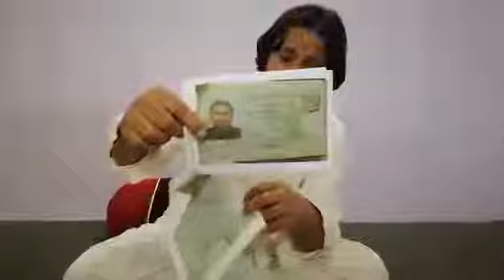Hayatabad Incident was a fake operation' - According to Jalil Afridi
Hayatabad suspected staged operation against innocent civilians killing 4 & abducting one other as well as terrorising the locals. HayatabadFakeOperation جلیل افریدی امجد افریدی کا چچا زاد جو سانحہ حیات آباد میں شہید ھوگئے ہیں۔میں ملک کے اعلی حکام یعنی ارمی چیف ، صدر پاکستان وزیراعظم پاکستان صدر پاکستان ضلع خیبر کے ایم این ایز اور تمام سیاسی اور سماجی قیادت اور ہیومن رائیٹس تنظیموں سے اپیل کرتا ھوں کہ حیات اباد سانحہ کی تفتیش ٹیکنکل بنیادوں پر کی جائےاور اس واقعہ کی جوڈیشل انکوائری کی ھو ھمارے ساتھ ظلم ھوا ھے اور ابھی بھی ھمیں سنگین نتائج کی دھمکیاں دی جا رہی ھیں کہ اگر اپ لوگ میڈیا کے سامنے ائے یا کوئی احتجاج کیا تو اس کے خطرناک نتائج ھوں گے اسکے علاوہ طارق افریدی کے بھائی سعید آفریدی کو انھوں ن جلیل افریدی امجد افریدی کا چچا زاد جو سانحہ حیات آباد میں شہید ھوگئے ہیں۔میں ملک کے اعلی حکام یعنی ارمی چیف ، صدر پاکستان وزیراعظم پاکستان صدر پاکستان ضلع خیبر کے ایم این ایز اور تمام سیاسی اور سماجی قیادت اور ہیومن رائیٹس تنظیموں سے اپیل کرتا ھوں کہ حیات اباد سانحہ کی مکم تفتیش ٹیکنکل بنیادوں اور اس واقعہ کی جوڈیشل انکوائری کی جائے ے زندہ حالت میں گرفتار کیا ھے اور وہ ابھی بھی سیکورٹی اداروں کی تحویل میں ھے اور ان سے مرضی کا بیان لینے کیلئے ان پر دباو ڈالا جا رہا ھے عین ممکن ھے کہ سعید کو ھمارے خلاف بیان دینے پر مجبور کیا جائے مگر ھم اواز اٹھائیں گے اور اپنے لئے ہر فورم پر انصاف مانگنے کیلئے اواز اٹھائیں گے یاد رہے کہ سعید جو کہ پانچواں شہید اس واقعہ کا تصور کیا جا رہا تھا وہ طارق کا بھائی ھے اور اس کا کہا گیا تھا کہ اس نے خودکش حملہ کر کے خود کو اڑایا تھا اور اسکا بھی تعلق افغانستان سے بتایا گیا تھا 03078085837 PTM has strong reservation over the suspected staged security operation which was carried out in Hayatabad Peshawar. We demand an independent judicial commission for its enquiry. PTM is going to run a social media compaign for the incident today Hashtag